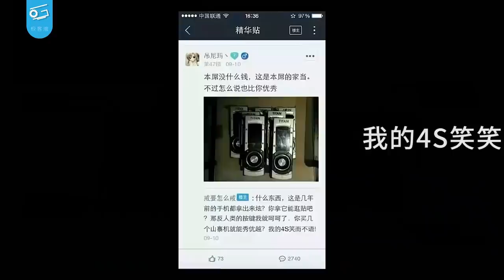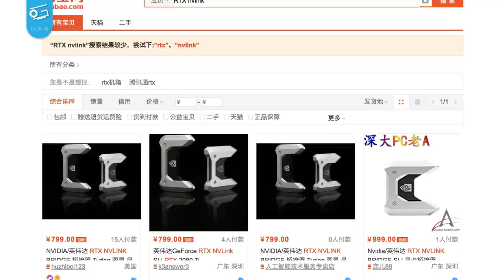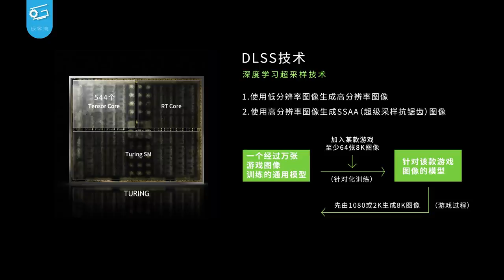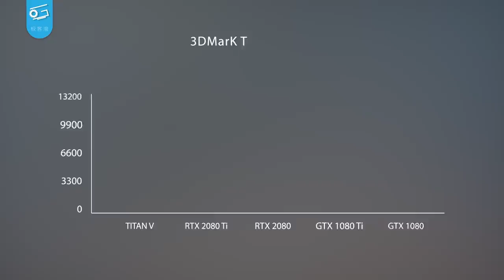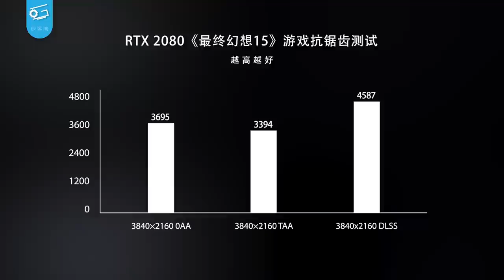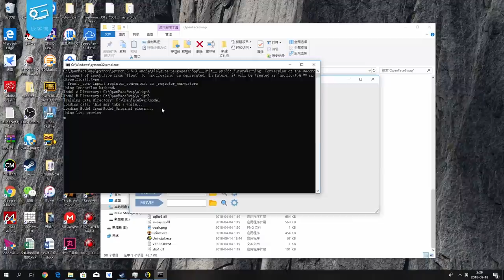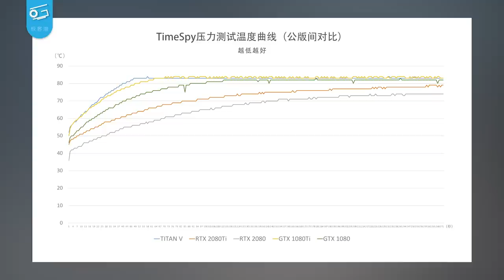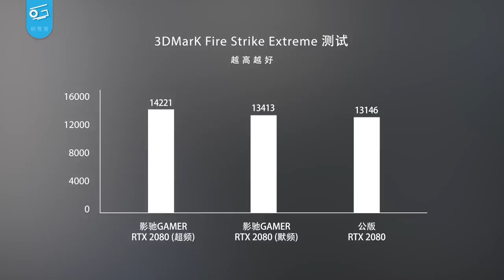新核弹RTX2080/Ti评测：近年来显卡最重磅的升级？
搭载全新图灵核心的2080和2080TI，带来了光线追踪、DLSS等各种黑科技，售价昂贵的它们能否值回票价呢？一起来看看吧！
喜欢视频别忘了点赞和关注，也别忘了来淘宝店“极客湾数码港”逛逛哦！